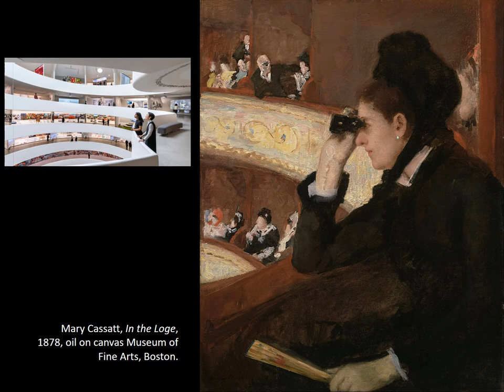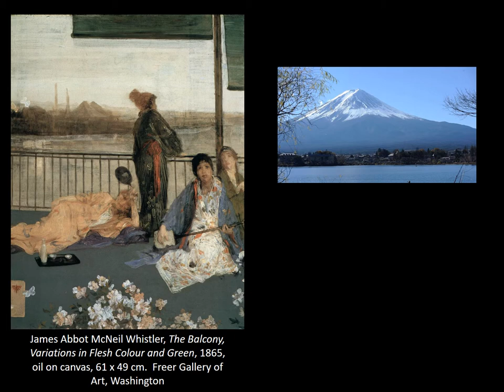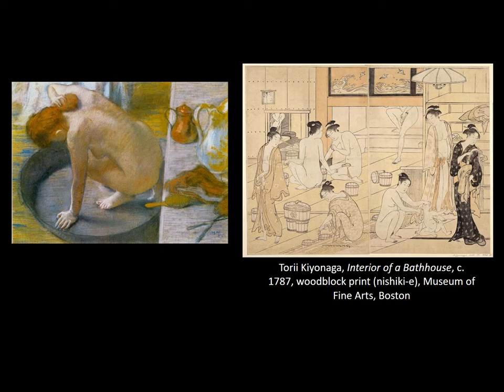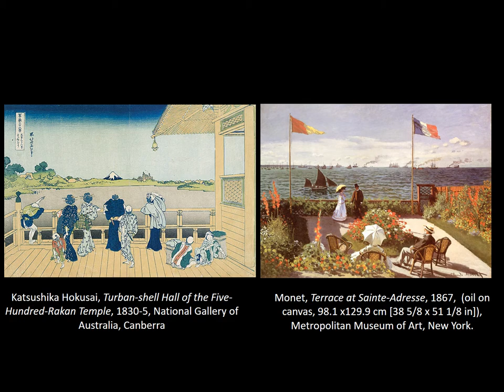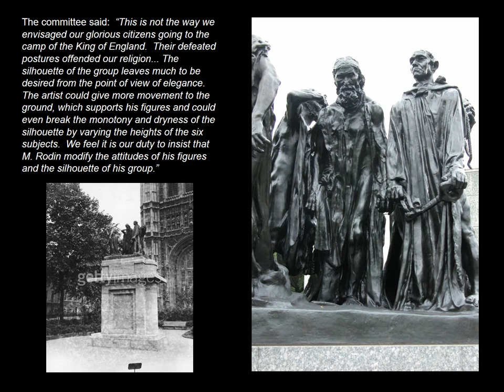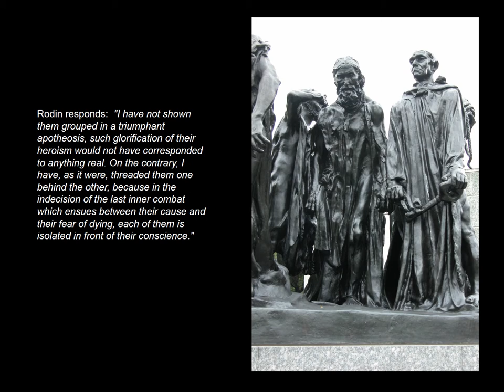Impressionism - 2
Narrated slideshow by Dr. Denise Budd, Bergen Community College. Impressionism, Part 2.